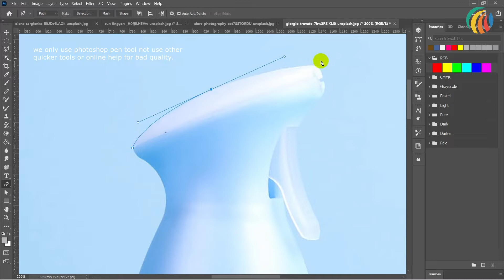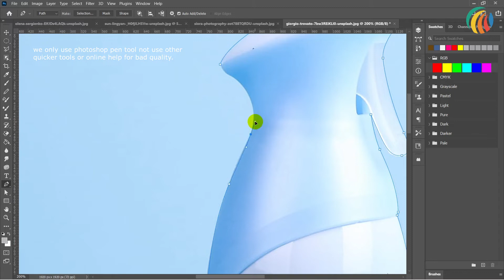How to we remove perfume bottle image background with photoshop pen tool